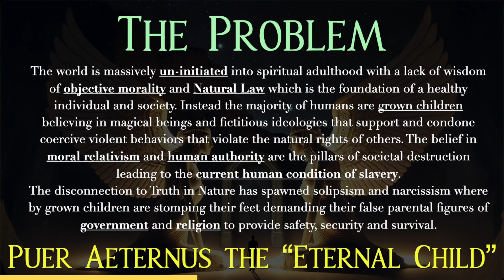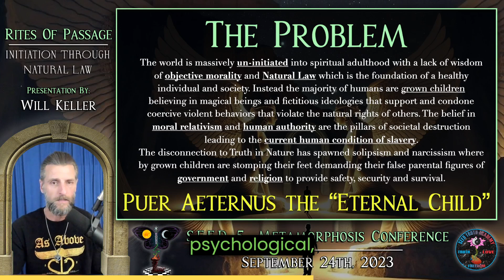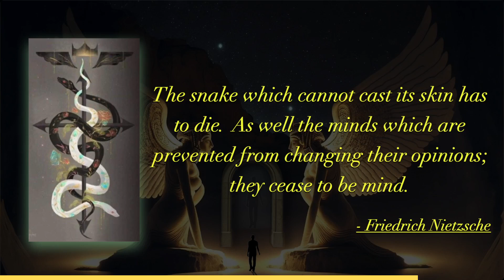The Problem Of Modern Spiritual Adults || Rites Of Passage || Highlights